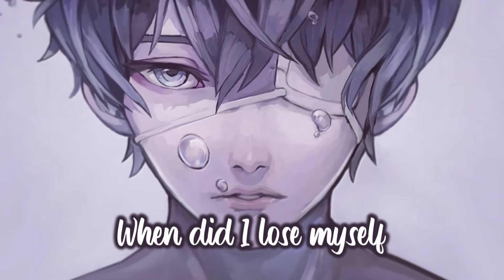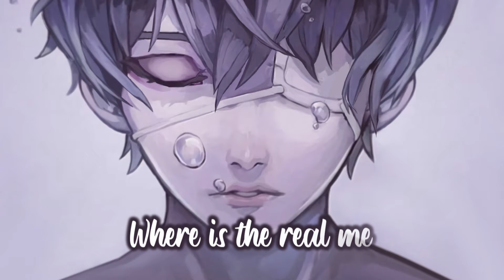Nightcore - Paralyzed (Animated) (Lyrics)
✔ NF - Paralyzed
✔ Lyrics in video!

Find me here:
• My Discord Server: